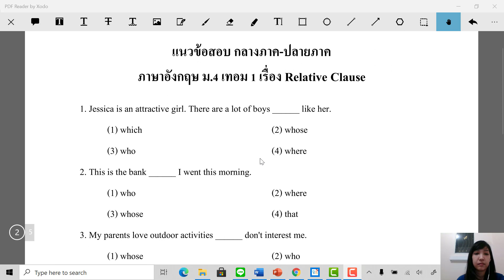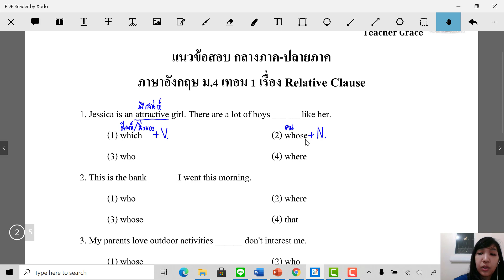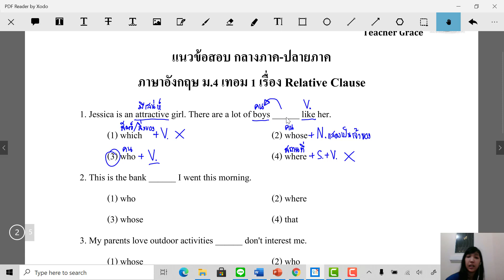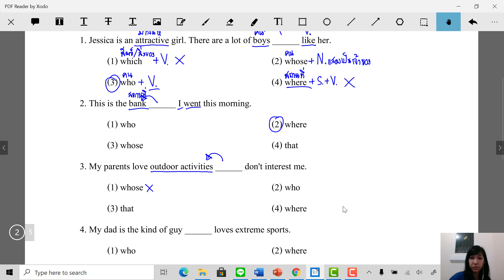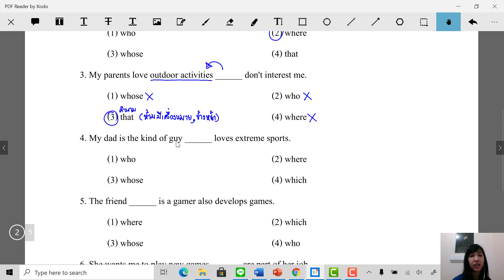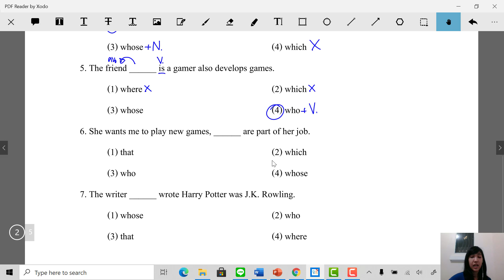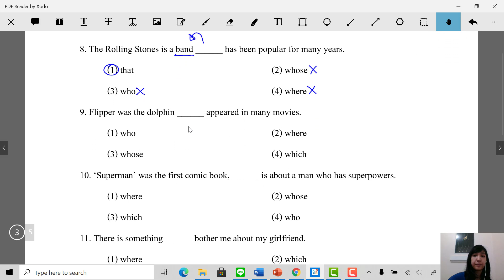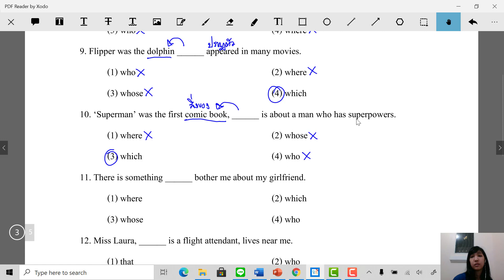Banana English ภาษาอังกฤษ ม.4 เทอม1:แนวข้อสอบกลางภาค-ปลายภาค เรื่อง who, which, that(Part1)เตรียมสอบ